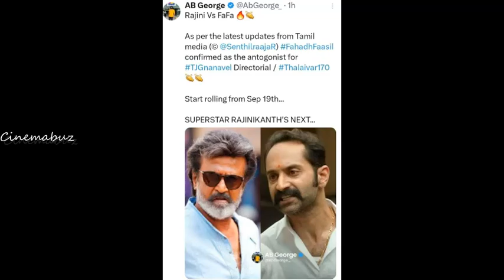தலைவர்170 படத்திற்கு ஒரு மாதம் கால் ஷீட் தந்த ரஜினிகாந்த்! சொன்ன படி முடியுமா? Rajinikanth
தலைவர்170 படத்திற்கு ஒரு மாதம் கால் ஷீட் தந்த ரஜினிகாந்த்! சொன்ன படி முடியுமா?